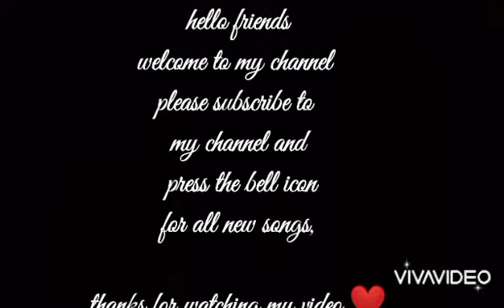Tera sang yara full Hindi song.fevorite one❤️😘,Feel this song ❤️❤️